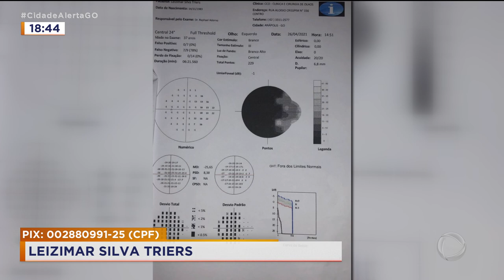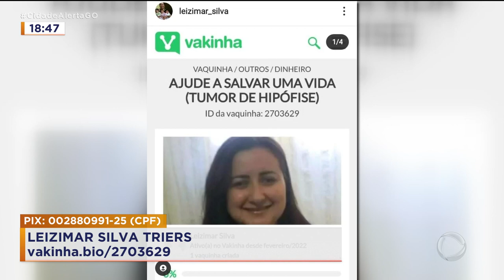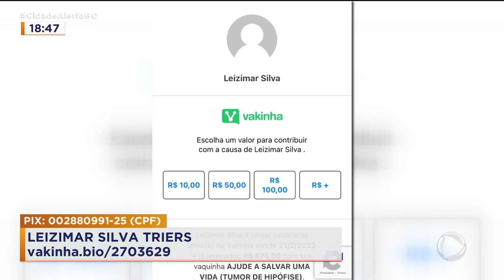CORRIDA CONTRA O TEMPO: MULHER PRECISA OPERAR PARA NÃO FICAR CEGA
UMA DONA DE CASA DE ANÁPOLIS ESTÁ PRECISANDO DE AJUDA PARA PAGAR UMA CIRURGIA DE RETIRADA DE TUMOR NA CABEÇA. ESTE TUMOR TEM CRESCIDO E COMPROMETIDO MUITO A VISÃO DELA. O PROBLEMA É QUE O PROCEDIMENTO É CARO, CUSTA 60 MIL REAIS. ELA JÁ TENTOU RETIRAR O TUMOR PELO SUS MAS NÃO CONSEGUIU NEM PREVISÃO DE QUANDO VAI PODER FAZER A CIRURGIA.